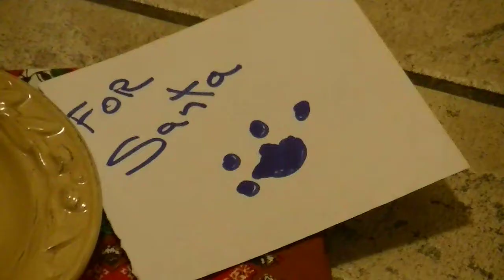ROXIE naughty or nice?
Roxie tries to stay on Santa's good side!